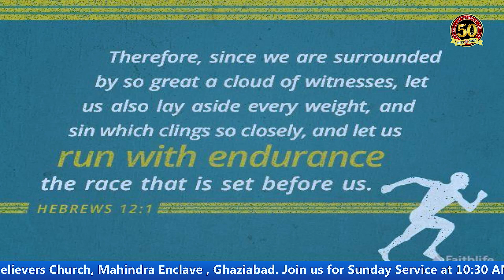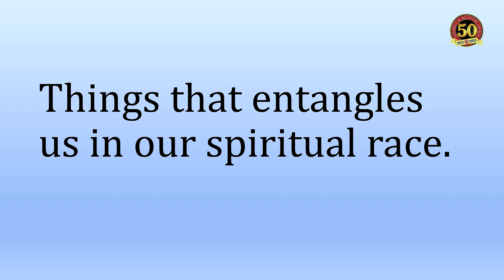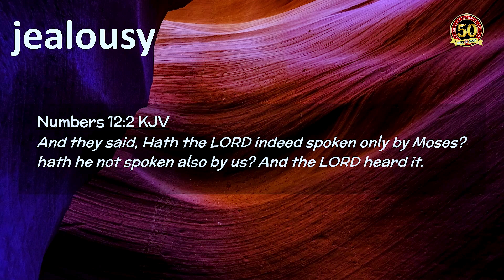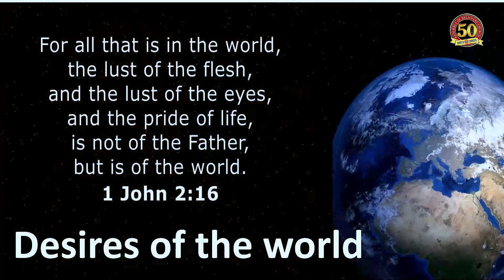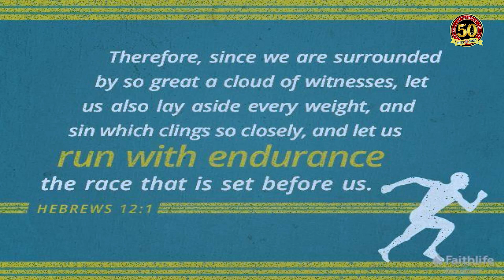Run With Endurance - Hebrews 12:1